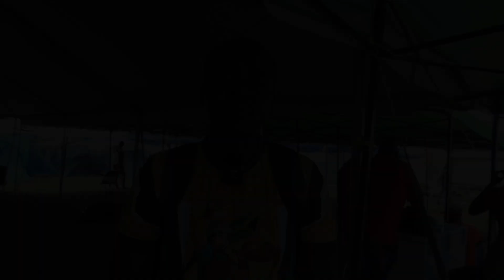Minute Camporee -EP05 : Engagement de la jeunesse